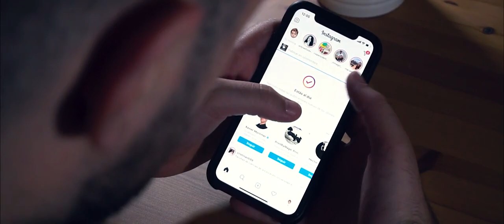FRESH SNACK - Julio Montoro - lepetitmagicien.com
Fresh Snack est la nouvelle version de Julio Montoro, où vous pouvez changer un paquet jaune M&M quatre fois de la manière la plus visuelle que vous puissiez imaginer, en changeant non seulement la couleur, mais aussi les tailles de l'apparence finale.